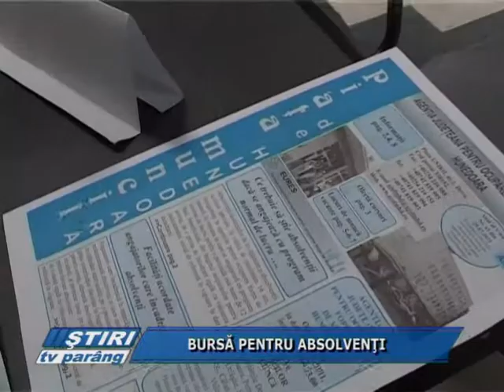BURSA PENTRU ABSOLVENTI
Vineri, de la ora 9,00, toţi absolvenţii care îşi caută un loc de muncă sunt chemaţi la prima bursă organizată pentru ei, la sediile agenţiilor locale. La Petroşani sunt aşteptaţi peste 200 de şomeri, dar oferta nu este, însă, foarte bogată.
Dintre cei peste 11.000 de locuitori ai judeţului Hunedoara, care beneficiază de o indemnizaţie de şomaj, aproximativ 980 de persoane au terminat învăţământul superior. Din păcate, de la începutul acestui an, lor li s-au oferit cam aceleaşi locuri de muncă şi prea puţine sunt pentru cei cu studii superioare. Lor li se adaugă acum şi absolvenţii de clasa a XII-a cu sau fără bacalaureat, iar de luna viitoare şi 900 de foşti angajaţi ai Companiei Huilei.